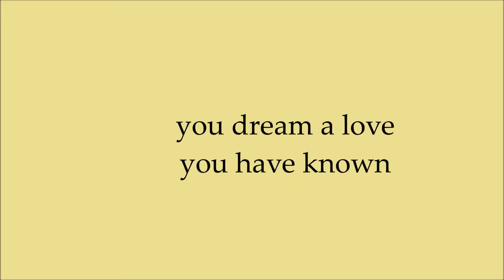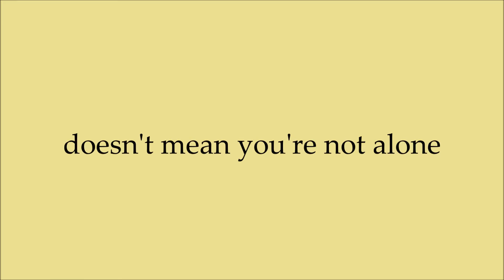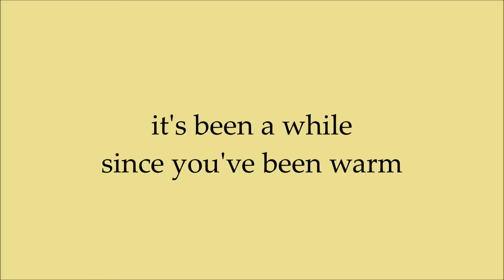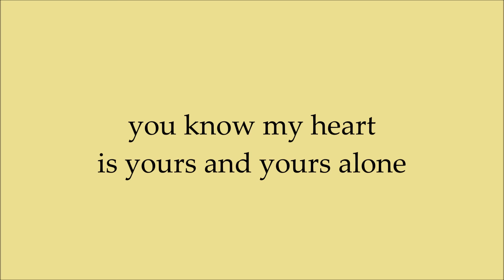Passenger - Strangers (with lyrics)